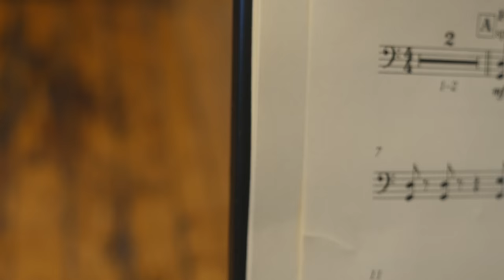Music from "#19 Joey" | Heavyweight by Gimlet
In-studio recording for music in the Heavyweight episode "Joey."

Listen to "Joey" and more Heavyweight wherever you get your podcasts.

ABOUT HEAVYWEIGHT:
Heavyweight is the show about journeying back to the moment when everything went wrong, and it returns this fall. Join host and creator Jonathan Goldstein for road trips, thorny reunions, and difficult conversations as he back peddles his way into the past like a therapist with a time machine.

This season, Jonathan helps a woman find her missing ex-boyfriend so she can tell him he’s a dad; unites the mother of a death row inmate with the regretful juror who put him there; teams up with an eleven-year-old boy to help his mom confront the girls who bullied her when she was his age; and tries to prove whether or not TV famous-person Rob Corddry broke his arm as a kid or has simply lost his marbles as an adult.

Jonathan Goldstein is the creator of CBC Radio’s WireTap and a frequent contributor to This American Life. Apple Podcasts named the first season of Heavyweight one of the best podcasts of 2016, and The Atlantic ranked it the #1 show of the year. Since then, the show has been profiled in The New Yorker, The Guardian, and USA Today.